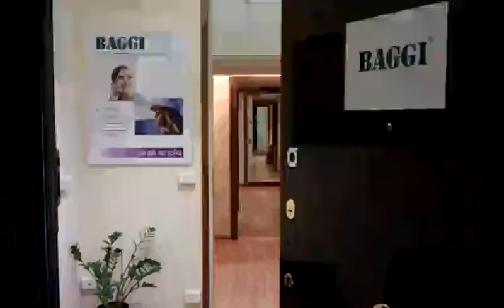Milano downtown BAGGI business office and Head Quarter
Welcome at Milano downtown BAGGI business office and Head Quarter
Viale Campania 29 20133 Milano

Baggi® was established in 1947, in Milano (Italy) , as a family company and became B.A.G.G.I. LTD in 1975. It has been providing Design, Development, Installation and Assistance in the field of Instrumentation and turn-key Systems for industrial processes. The products available from the company include:
- Measurement and control of physical and chemical quantities such as Temperature, Humidity, Flow/Velocity, Pressure, Density, Viscosity, Level/Interface between immiscible liquids, Calorific Value, Wobbe Index.
- Analysis of components in liquids or gases.
- Data Acquisition systems
The deliveries are certified for operation in explosive atmospheres, when needed.

The main reason of success has always been the attitude to listen to the customer's needs and to deliver a complete reliable solution. Based on this experience, Baggi®  is able to offer very reliable solutions in reasonable time for many demanding applications.
The Baggi® SERVICE offers a complete post-sales support (periodical and spot maintenance, spares, recalibration, technical assistance) in order to achieve a full Customer's satisfaction (ISO 9001:2008).
The company is based in Italy, but installations have been done all over the world directly or through well-known engineering companies.